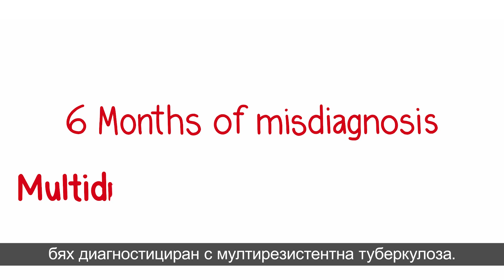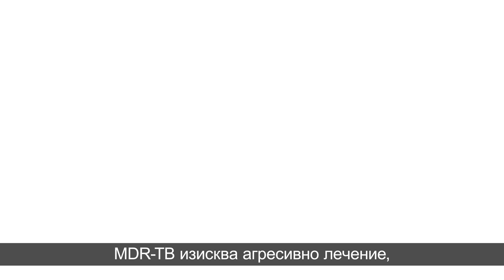Диагностика на туберкулоза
Новите специфични имунологични тестове за освобождаване на интерферон-гама позволяват скритата латентна туберкулоза може да бъде открита и навреме лекувана, преди хората да развият симптоми, свързани с активно заболяване.
Кожният туберкулинов тест (проба на Манту) подпомага диагностицирането на лица и в малките населени райони.